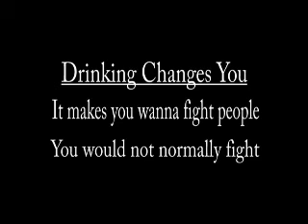Anti-Drinking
Reasons for not drinking